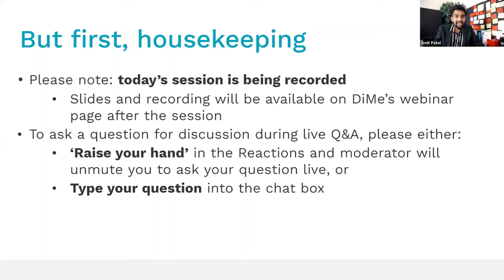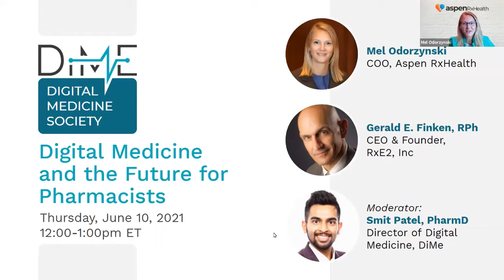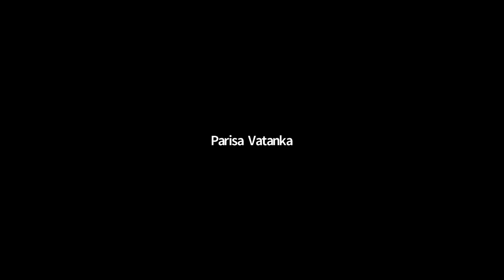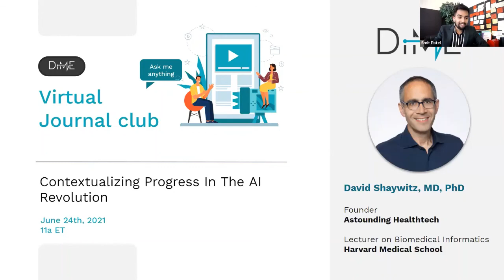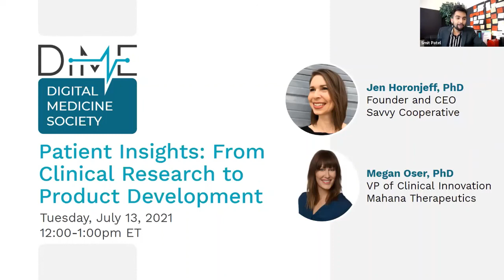Digital Medicine and the Future for Pharmacists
Digital medicine has revolutionized healthcare, but what does this mean for the future of pharmacists? Pharmacists are the first point of care for many people: how will they play a pivotal role in adopting digital products to optimize and advance patient care? With advancement in digital medicine, exciting opportunities emerge for pharmacists to evolve and expand their role. Join our webinar for a panel discussion on how Aspen RxHealth and RxE2 are innovating the pharmacy world today, and share their vision for the future.